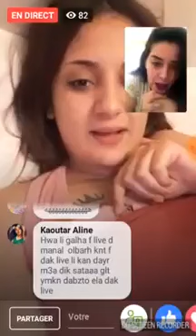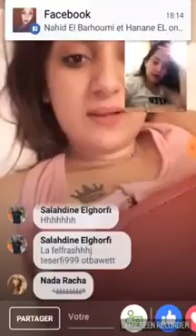لايف الليلة 🚫🚫🚫🚫 مو الدكالي 🔥